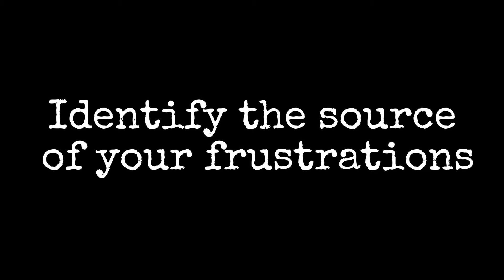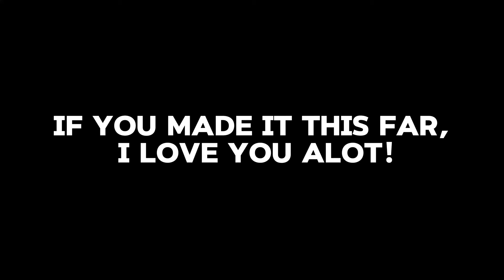How I stop myself from feeling frustrated...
Unlock the keys to overcoming frustration and reclaiming peace of mind with this video. We explore practical strategies to identify the root causes of frustration, practice acceptance, stay present, seek support, and prioritize self-care. With relatable examples and actionable steps, you'll learn how to navigate life's challenges and transform frustration into opportunities for growth.
TimeStamps
0:00 Intro
0:32 Source of Frustration
1:13 Practice Acceptance
2:17 Stay Calm
3:08 Seek Support
4:20 Recap
6:07 lil Outro ;)